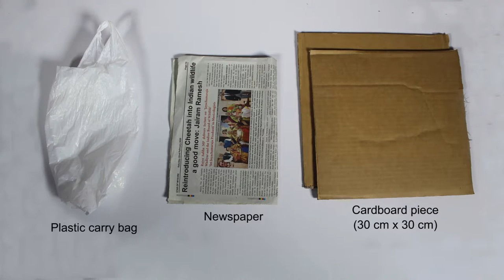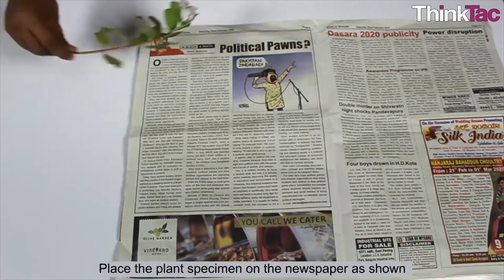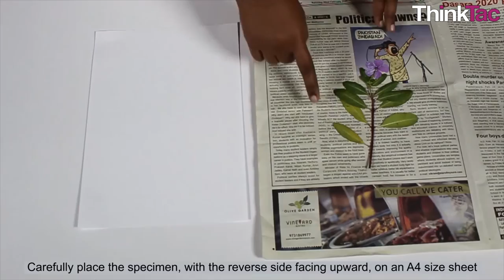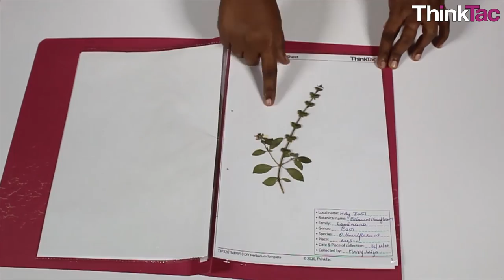DIY Herbarium Sheet | ThinkTac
You want to get the observation sheet for the video you watched - join Myunlab to get more resources Herbarium is a place where dried and pressed plant specimens, mounted on sheets are kept systematically according to a widely accepted system of classification.

In this TACtivity, you will make a herbarium sheet for specimens you can find in your neighbourhood.